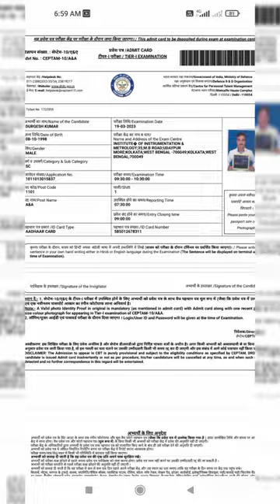drdo answer key and admit